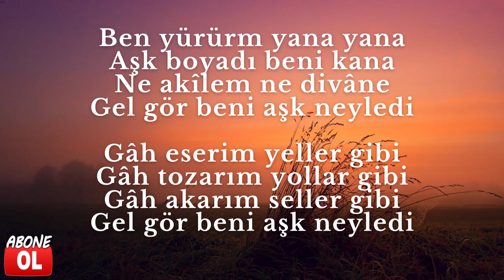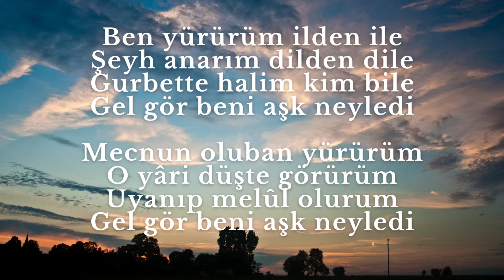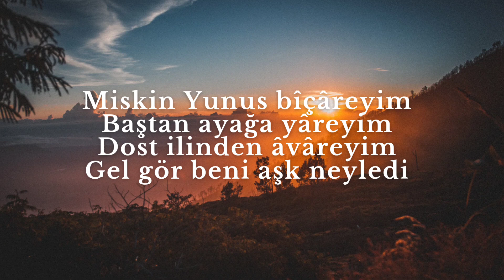Şiir - Ben Yürürüm Yana Yana - Yunus Emre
Ben Yürürüm Yana Yana
Yunus Emre
Ben yürürm yana yana
Aşk boyadı beni kana
Ne akîlem ne divâne
Gel gör beni aşk neyledi

Gâh eserim yeller gibi
Gâh tozarım yollar gibi
Gâh akarım seller gibi

Akarsularım çağlarım
Dertli ciğerim dağlarım
Şeyhim anuban ağlarım

Ya elim al kaldır beni
Ya vaslına erdir beni
Çok ağlattın güldür beni

Ben yürürüm ilden ile
Şeyh anarım dilden dile
Gurbette halim kim bile

Mecnun oluban yürürüm
O yâri düşte görürüm
Uyanıp melûl olurum

Miskin Yunus bîçâreyim
Baştan ayağa yâreyim
Dost ilinden âvâreyim